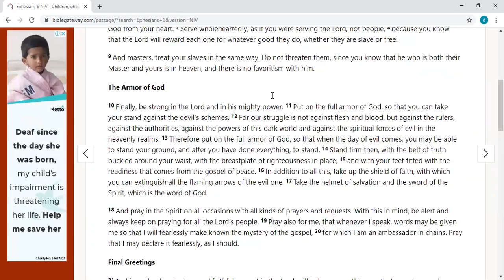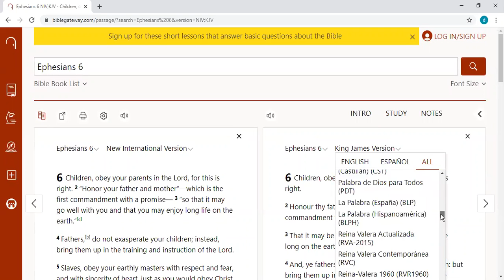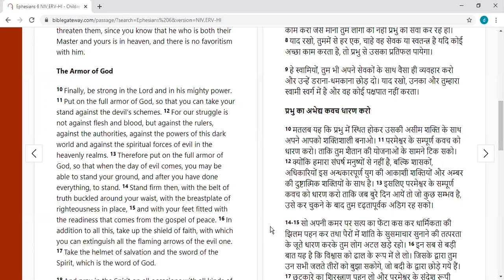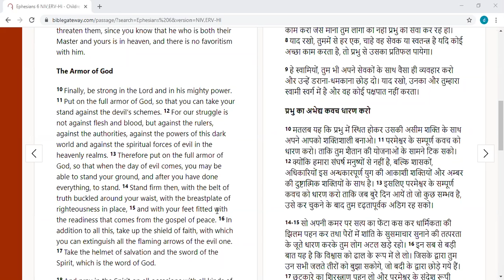Revision Of The Armor Of God, Ephesians 6:10 (Hindi). PAKISTAN 9th January 2021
Preaching for Pakistan
9th January 2021
Pakistan